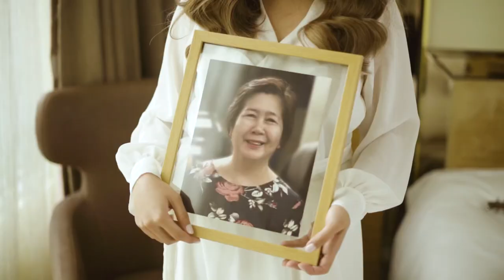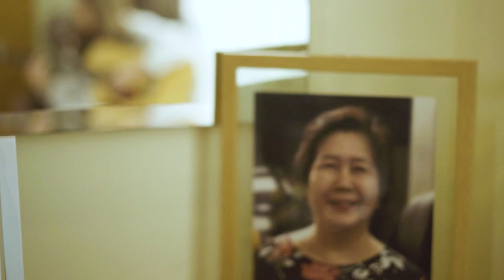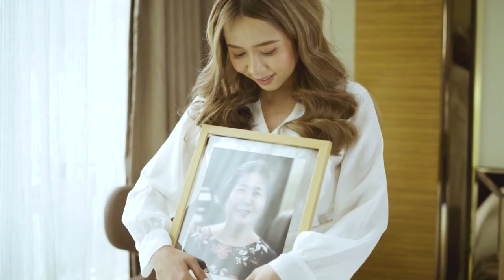OFFICIAL WEDDING VIDEO in The Philippines 🇵🇭 Kenneth & Vernette Tied The Knot 💍💒 | Aurora Film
Our Princess finally found her Principe. ❤️

SDE Video credits to: Ms Kim and Team Aurora Film

Venue/Reception: Greenleaf Hotel Gensan
Bridal Make-up: Calcius Tgln
Entourage Make-up: Em Marie Uy
Hair Stylist: Norms Payopelin
Hair Color: Marlonscreations Salon General Santos
Bridal Skin Care: Beauty Box Medical Spa & Laser Center
Gowns & Suits: Jho Es
Host: DJ Justine Gensan
Pika-pika/Appetizer: Kusina Lokal
Wedding Singer: Jorolan Hao Cristine Firefly Band
Video: Aurora Film
Photo: Ian Jasper Olbes and Team Yugto
On the day Coordinator: Team Moriah Events by July
Wedding Invitations: Memory Avenue
Candle, Cord & Veil: EJEKSY's Creations
Entourage Wedding Wand: Little Suc
Venue Styling: Memento Events and Style by Lee Ann